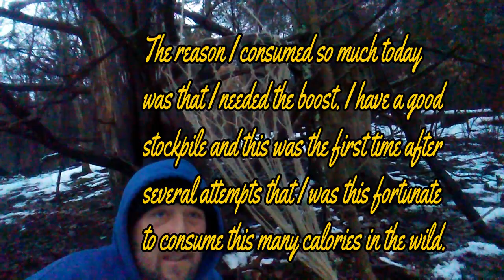Series Lost arts of a Long hunter days 5-7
In this series we are going to take a look into the life of the original longhunters. The original longhunters were long before the 18th century. armed with minimal equiptment and a vast knowledge, we are going in depth to see how our ancestors would have lived, survived and thrived for everyday life. Wilderness survival was the way of life in those days. Dependent on no one but themselves and the skills they have learned over their life, they survived. They had ways of doing things and now days these skills are lost to time. We are going to explore these lost arts in this in depth video series.